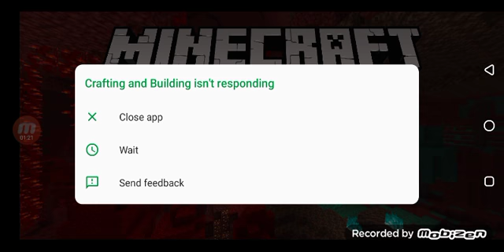I play my Craft world call Whitty Craft and I put mod in my Craft world part 1